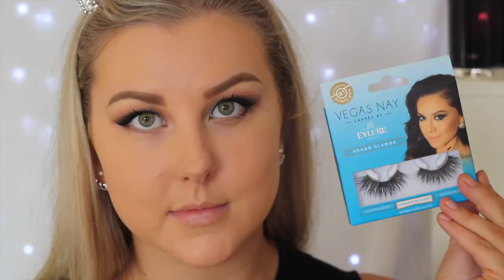Grunge Makeup Tutorial // Morphe 12Z Palette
All info can be found down here...

Bare Minerals Prime Time in Neturalising
EX1 Invisiwear Foundation - F100
Urban Decay Naked Skin Concleaer - Light Warm
Wet n Wild Mega Glo Contouring Palette - Dulce De Leche
Gerard Cosmetics Star Powder - Grace
Urban Decay All Nighter Spray

Makeup Geek Eyeshadows - Creme Brulee & Cocoa Bear
Morphe 12Z Eyeshadow Palette
Thin Lizzy Black Eyeliner pencil
Maybeline Master Precise Liquid Liner - Black
Mac In Extreme Dimension 3D Black Lash mascara
Vegas Nay Grand Glamour False lashes
Colour Pop Creme gel liner - Zulu

Rimmel Lip Liner - Addiction
Colour Pop Ultra Satin lip - Little-stitious

Sigma 3D HD Kabuki Face brush
Sigma E40 Blender
Mac #217
RT Base Shadow
MP Crease Blender
Wet n Wild Small Stipple
Morphe G8
Nars ITA [fake]
Nude by Nature Contour brush
Wet n Wild Blush brush
Eco Tools fan brush
Essence Pencil brush

JJD - Halcyon
Killercats - Kaibu